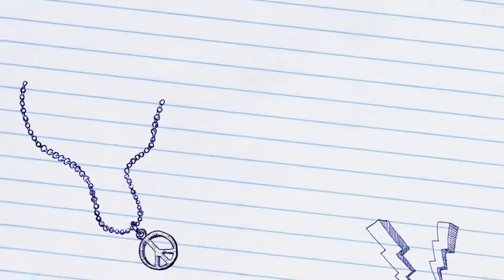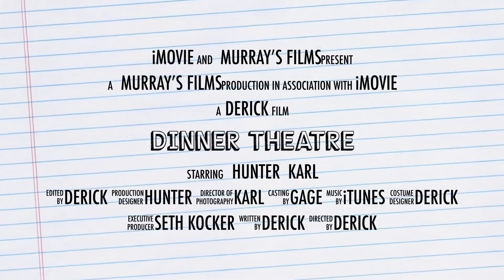Dinner Theatre DM